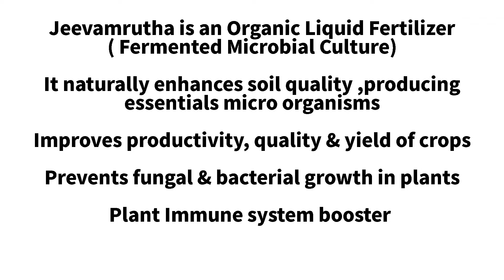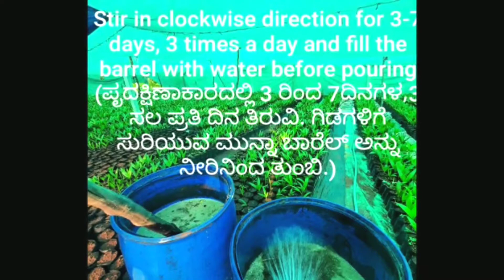Jeevamrutha Preparation at Nursery l Best Organic Fertilizer l Jeevamrutham Liquid Fertilizer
Jeevamrutha Preparation
Organic Liquid Fertilizer
Jeevamrutha Fertilizer

Bhoomi Agro Organic Plant Nursery

 Bajegoli

Selling Quantity - 50 ltr barrel

Price -12 rps per litre